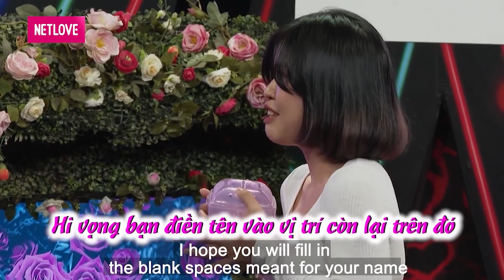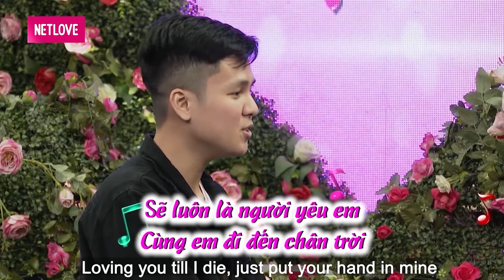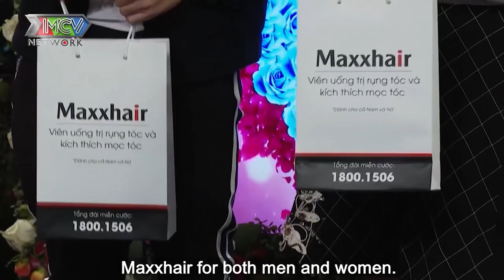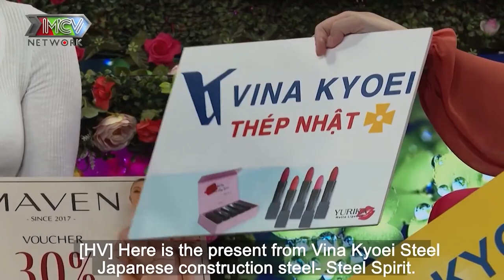ĐỪNG ĐÁNH ANH NHA - Bác sĩ thú y ám ảnh người yêu cũ đi tìm bạn gái với yêu cầu ĐỪNG BẠO LỰC